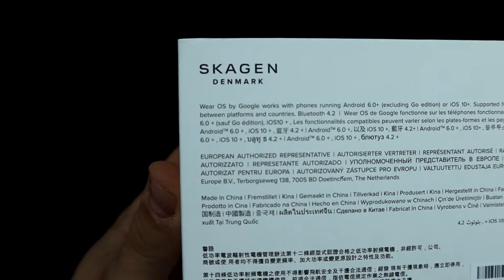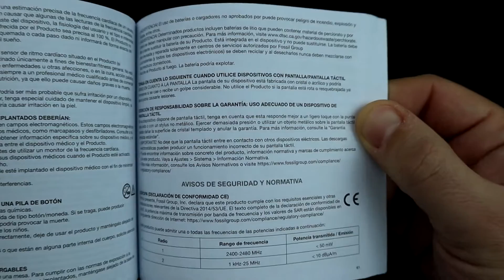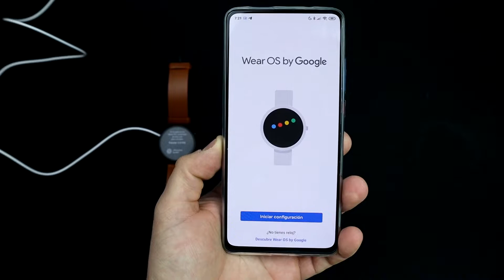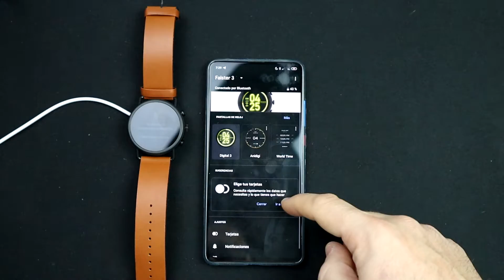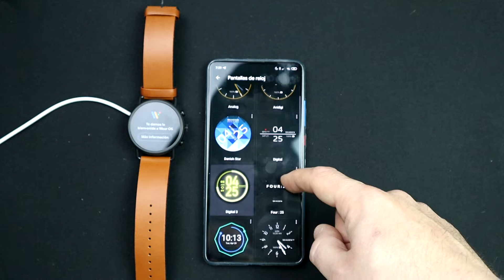SKAGEN FALSTER 3 UNBOXING REVIEW EN ESPAÑOL